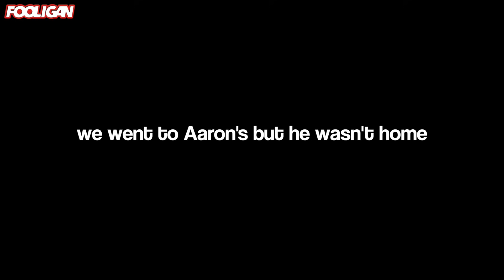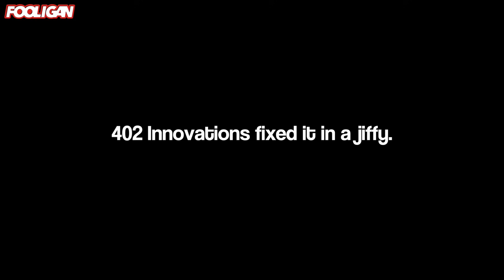Sean's Going Crazy | Security Guard Knows Us!